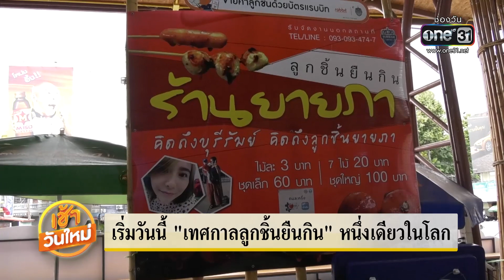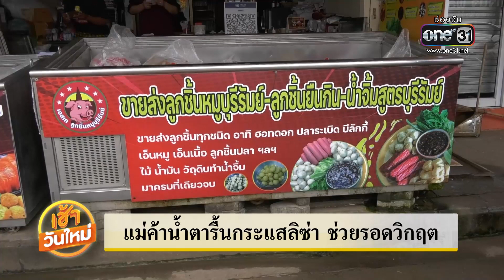เริ่มวันนี้"เทศกาลลูกชิ้นยืนกิน"หนึ่งเดียวในโลก | เช้าวันใหม่ | ข่าวช่องวัน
เริ่มวันนี้วันแรก สำหรับงานลูกชิ้นยืนกินประจำปี ที่บุรีรัมย์ คาดนักท่องเที่ยวทะลัก หลังกระแสลิซ่าอยากกินลูกชิ้นฟีเวอร์